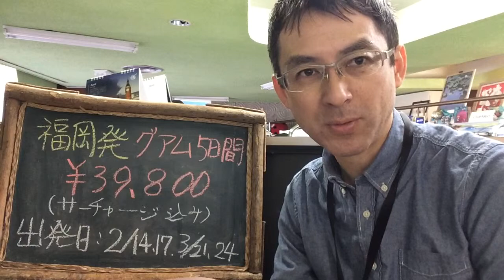福岡発 激安グアム５日間・４日間（同料金）｜ウィルツアー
主に九州発着の最新旅行情報をお伝えします。また、現地のお得情報や治安などについてもお知らせしています！